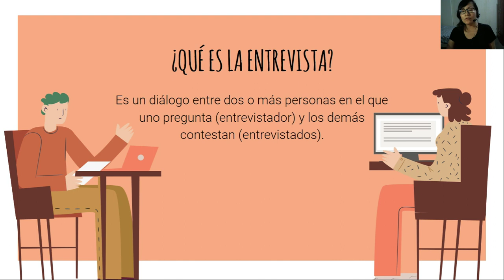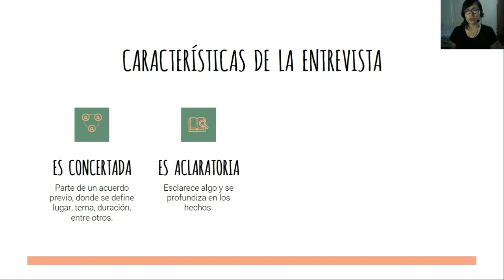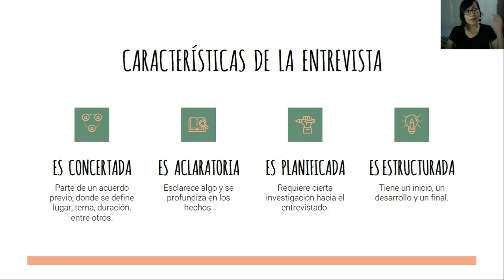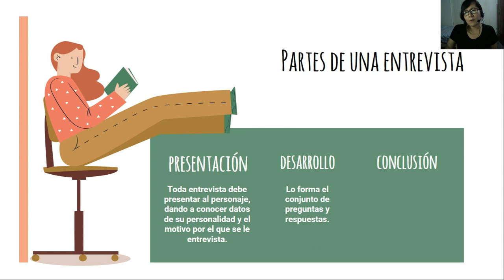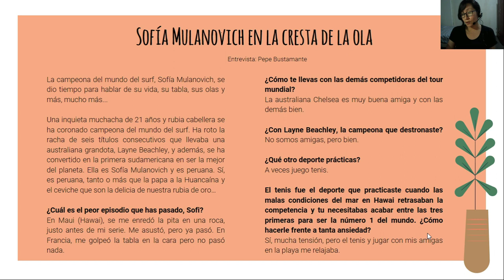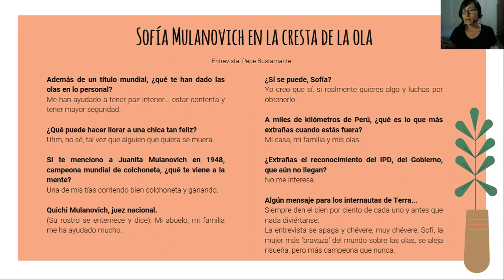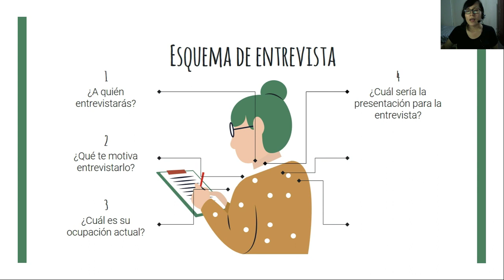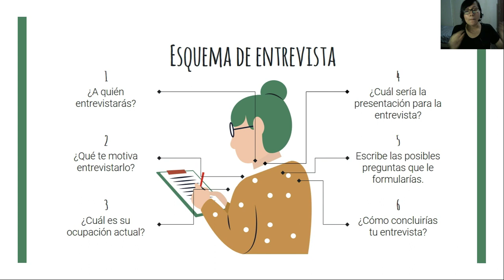La entrevista - Tercero de secundaria [Lenguaje]